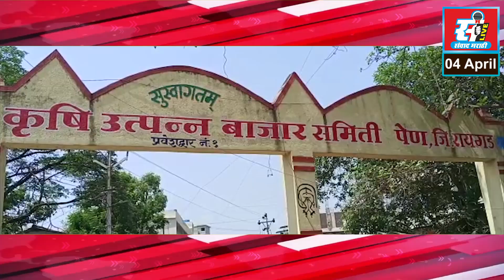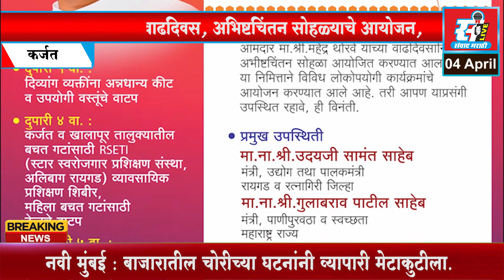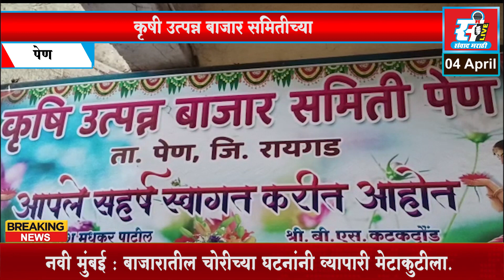संवाद मराठी LIVE | आजचे बातमीपत्र दि. 04 - 04 - 2023